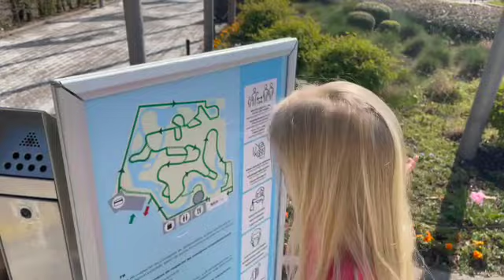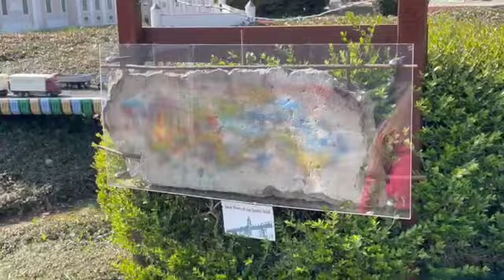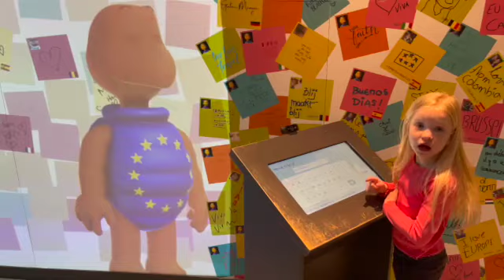Have you been in Mini-Europe Brussels, this is very cool place to be for kids and adults!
Mini Europe is a park featuring all the wonders of Europe, in miniature and it is super cute! Thousands of lifelike figurines and animations! Take a walk for two hour I this park and learn many beautiful things about Europe! Learn and have a lot of fun!